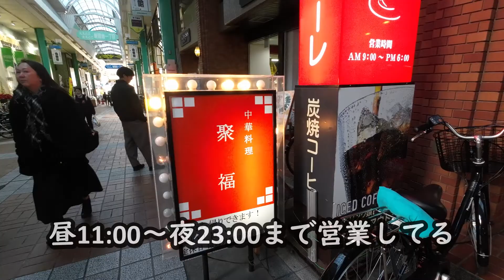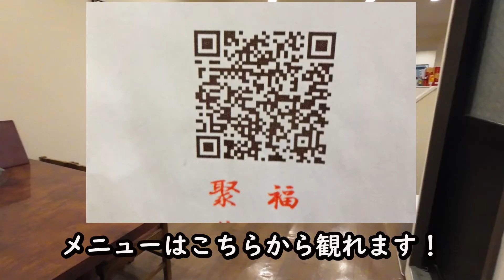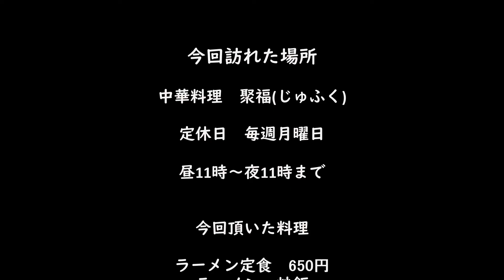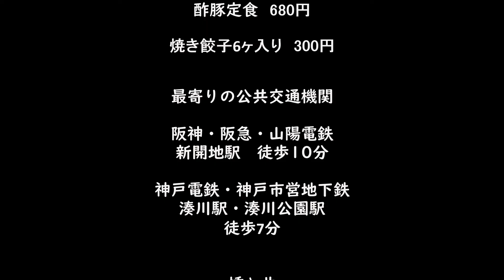夜遅くまで営業していてお得な街中華を観てみよう第一弾【聚福(じゅふく)さん】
新開地周辺は中華も多いのですが、華街の近くなので夜遅くまで営業しています。
またメニュー自体もリーズナブルな物が多く、味も美味しいです。
これから、新開地周辺の中華を廻って行きたいと思います。